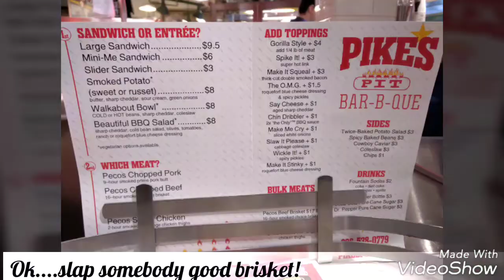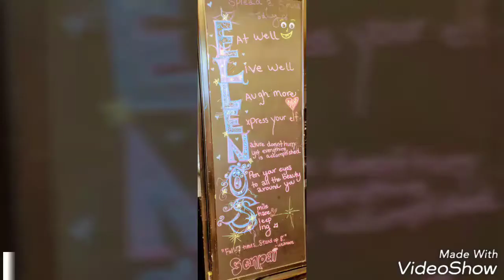Seattle, Pike Place, and a Surprise Ending to the Day!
Come along with us on our recent trip to Seattle. There was art all around, incredibly delicious food, and vibrancy that surrounded us. What happened when we returned to Eartha was unexpected. Watch the video to the end to find out what happened.

Kat😸